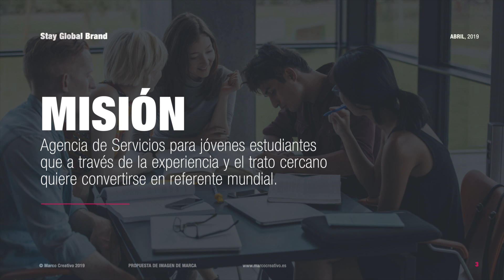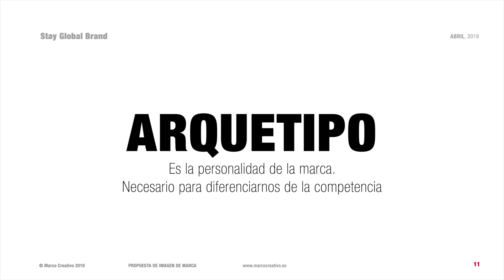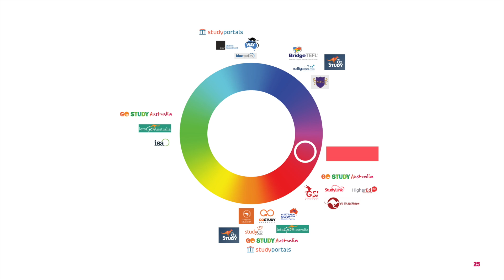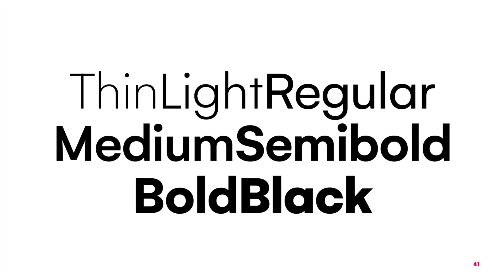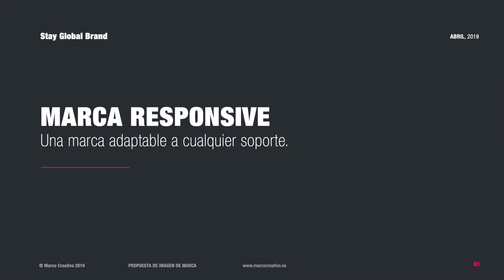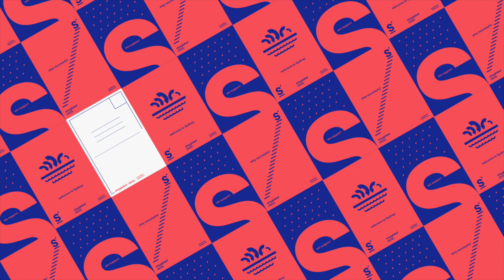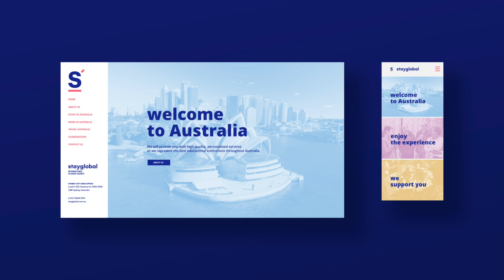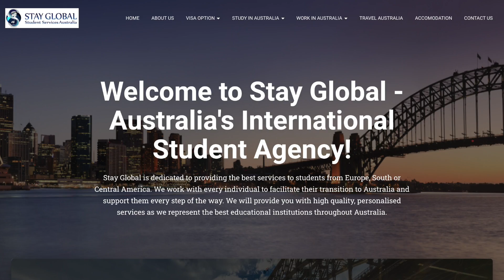Presentación de marca, estrategia y logotipo para agencia de estudiantes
No todos los proyectos evolucionan como uno quisiera, en este caso vamos a ver un ejemplo donde todo cambió en el último momento, ¿Queréis saber qué pasó?

Hoy os traigo una presentación de marca, estrategia y logotipo para una agencia de estudiantes ubicada en Australia.

Os pongo en situación, Stay Global es una agencia internacional de estudiantes que se encarga de ayudar y asesorar a estudiantes provenientes de otros países. En este caso esta agencia contrató nuestros servicios a través de un intermediario para actualizar su marca gráfica, pues pensaban rediseñar su página web y ya de paso aprovechar para modernizar su imagen.

Aunque esto es algo que veremos en la presentación esta agencia se definía básicamente como una agencia con experiencia y muy cercana.

Pero vamos a ver la presentación y como fuimos creando su nuevo universo gráfico.

// MIS COSAS DE YOUTUBER:

Lumix G80
Objetivo 15mm 1.7
Kit Iluminación Led
Difusor Plegable
Grabadora Zoom H1n
Espuma Grabadora Zoom
Adaptador TRRS a TRS
Micro solapa Rode
Trípode Neewer

¿Quieres enviarme algo y que lo muestre en uno de mis vídeos?
03330 Crevillente (Alicante - España)